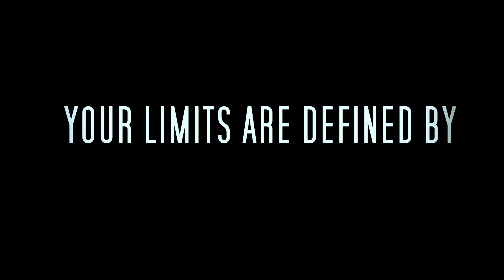Turmoil 231 Future Investment Teaser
Get the FULL TURMOIL Experience (RPs and Vids)

We are a wwe2K Online community!
Want real competition and awesome role-plays check below!